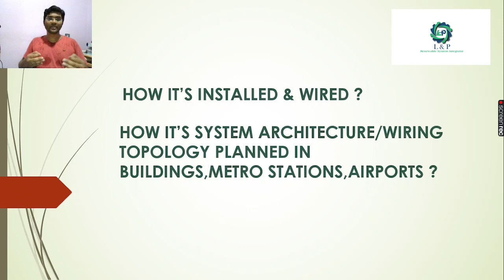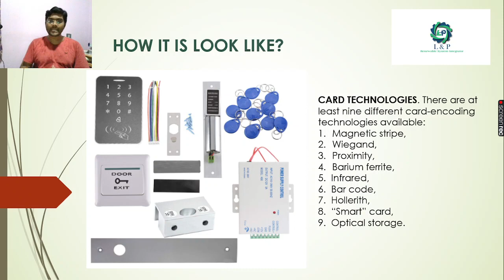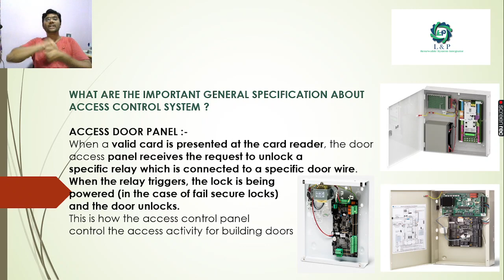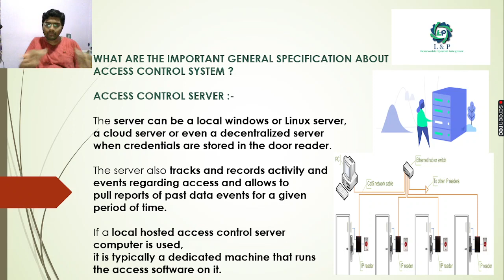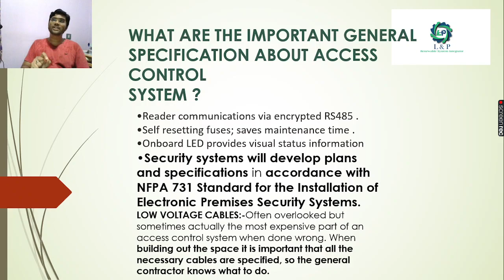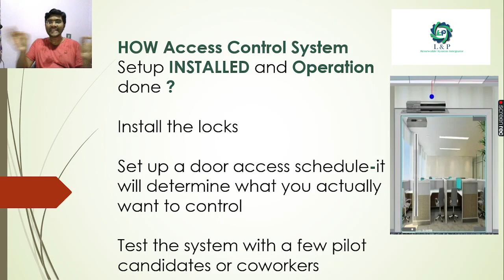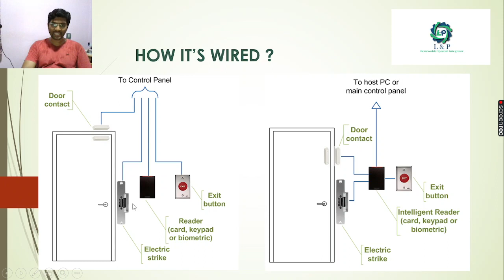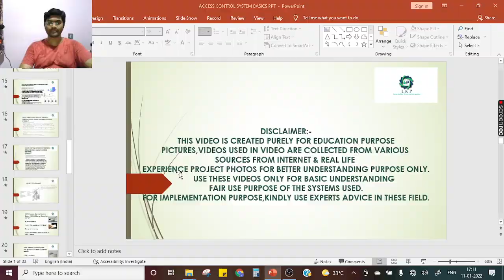ACCESS CONTROL SYSTEM BASICS MALAYALAM 2022 01 11 16 57 20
ACCESS CONTROL SYSTEM BASICS-MALAYALAM (ACS,CARD READER,EMERGENCY PUSH BUTTON,
DOOR LOCK,MAGNETIC LOCK,ELECTRO MAGNETIC LOCK,DOOR CONTACT)

FOR SOLAR POWER PROJECT,INDUSTRIAL & HOME AUTOMATION PROJECTS-DESIGN,INSTALLATION,
TESTING & COMMISSIONING SUPPORT,CONSULTANCY SUPPORT

എന്താണ് ആക്സസ് കൺട്രോൾ സിസ്റ്റം (ACS)?

ഈ ആക്‌സസ് കൺട്രോൾ ഞാൻ എവിടെ ഉപയോഗിക്കും
സിസ്റ്റം (ACS)?

ആക്‌സസ് കൺട്രോൾ സിസ്റ്റം (എസിഎസ്) എങ്ങനെ കാണപ്പെടുന്നു?

എന്താണ് പ്രധാനം
ആക്‌സസ് കൺട്രോളിനെക്കുറിച്ചുള്ള സ്പെസിഫിക്കേഷൻ
സിസ്റ്റം (ACS)?

എങ്ങനെ ആക്‌സസ് കൺട്രോൾ സിസ്റ്റങ്ങൾ (എസിഎസ്) ഉപകരണങ്ങൾ/ഉപകരണങ്ങൾ (എസിഎസ്, കാർഡ് റീഡർ, എമർജൻസി പുഷ് ബട്ടൺ,
ഡോർ ലോക്ക്, മാഗ്നറ്റിക് ലോക്ക്, ഇലക്‌ട്രോ മാഗ്നറ്റിക് ലോക്ക്, ഡോർ കോൺടാക്റ്റ്) ഇൻസ്റ്റാൾ ചെയ്യുകയും വയർ ചെയ്യുകയും ചെയ്തിട്ടുണ്ടോ?

എങ്ങനെയാണ് ആക്‌സസ് കൺട്രോൾ സിസ്റ്റംസ് (എസിഎസ്), സിസ്റ്റം ആർക്കിടെക്ചർ/വയറിംഗ് ടോപ്പോളജി പ്ലാൻ ചെയ്തിരിക്കുന്നത്
കെട്ടിടങ്ങൾ, മെട്രോ സ്റ്റേഷനുകൾ, എയർപോർട്ടുകൾ എന്നിവയിൽ?